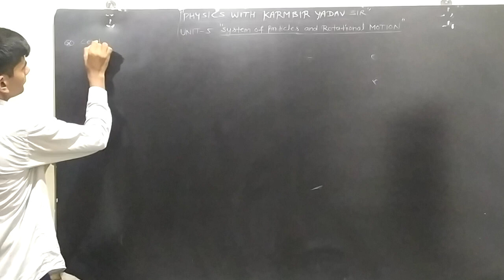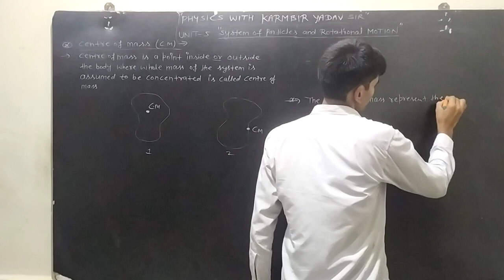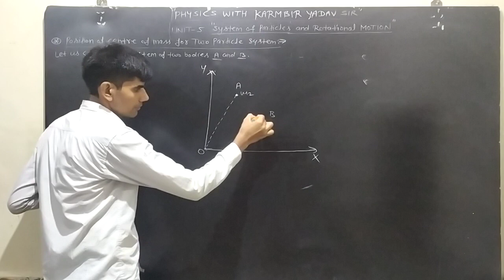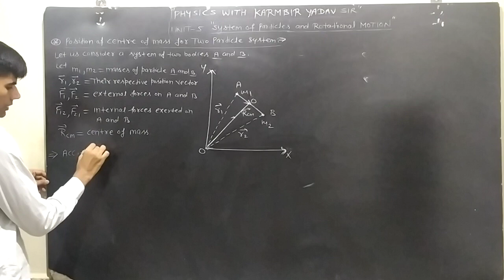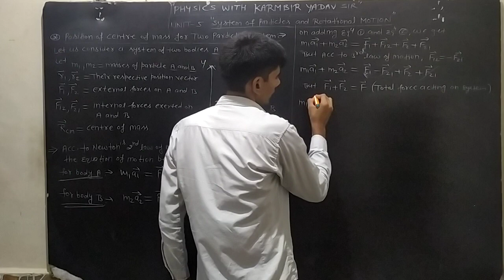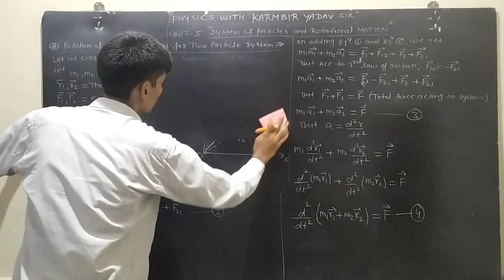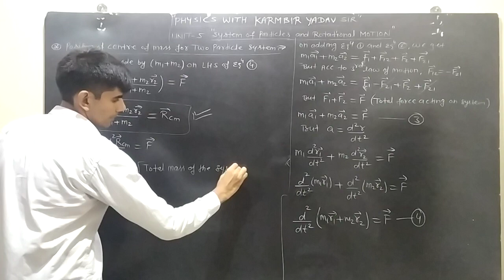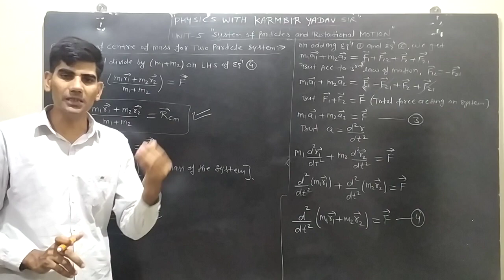11th Unit-5 Centre of Mass for Two Particle System Lect-1 by Karmbir Yadav Sir